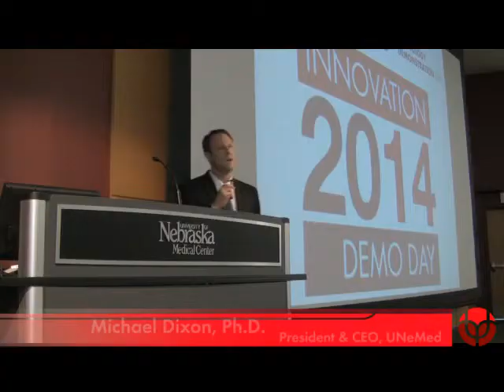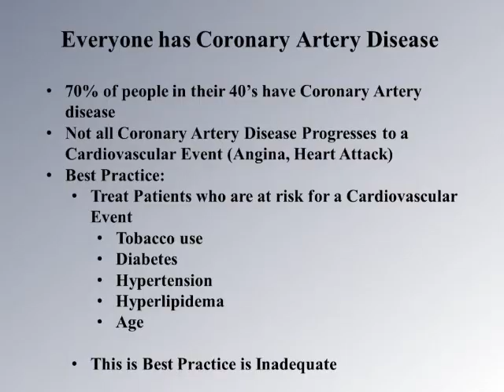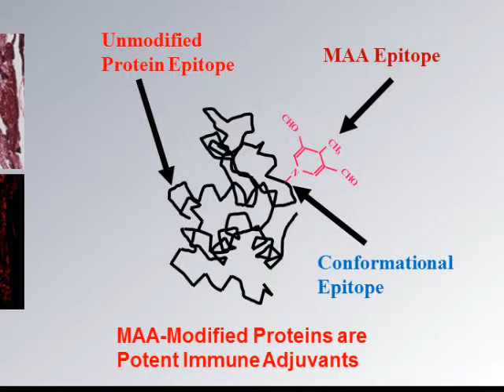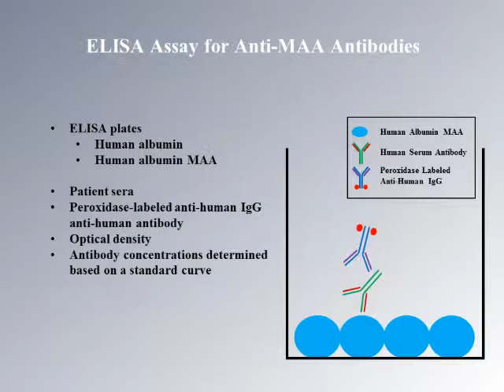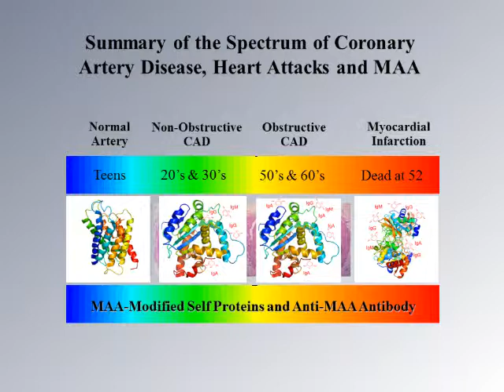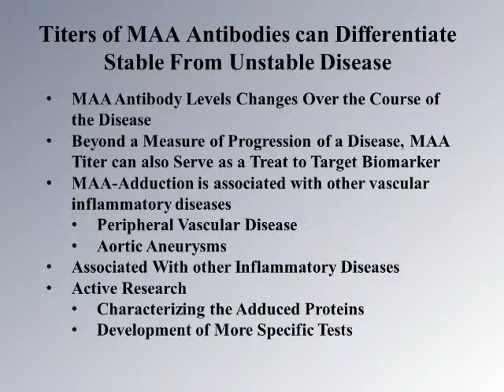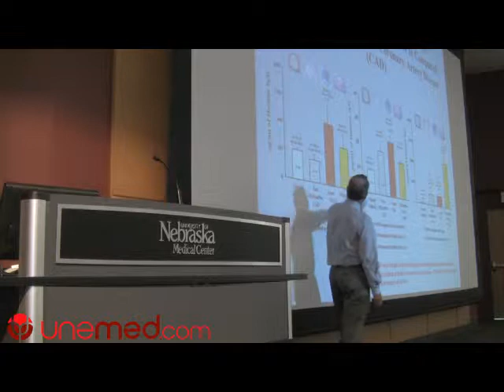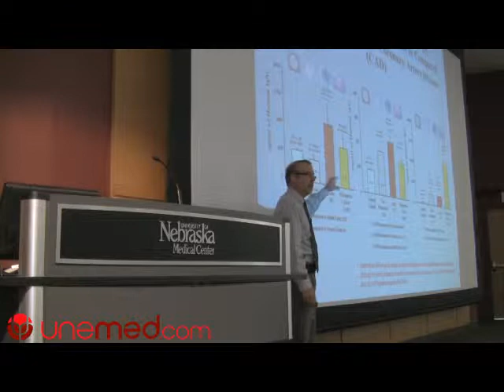Demo Day 2014: Coronary Artery Disease Biomarker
Everyone has coronary artery disease, and yet heart disease does not kill everyone. Understanding the difference between the patients who develop serious—sometimes fatal—heart conditions and those who don't has been little more than a guess for cardiologists worldwide.

But researchers at the University of Nebraska Medical Center think they found a way to tell the difference with a simple blood test—one that could change how heart doctors treat and diagnose heart disease.

UNMC cardiologist and researcher Dan Anderson presents his team's dramatic findings.